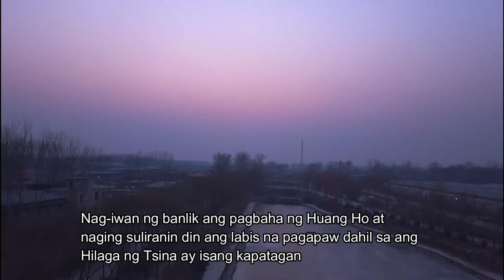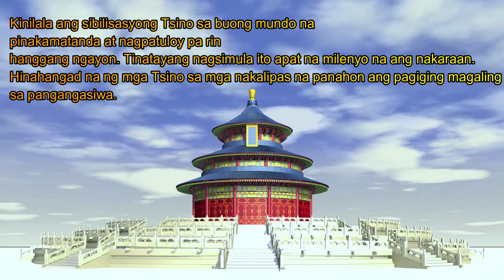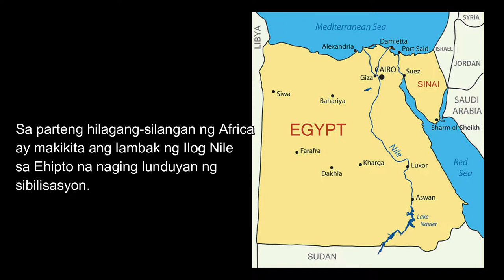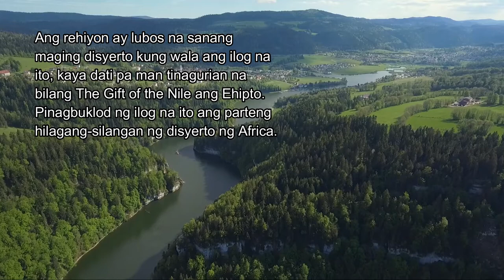AP Modyul 4 Heograpiya sa Pagbuo at Pag-unlad ng mga Sinaunang Kabihasnan sa Daigdig (Part 2)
Isang karugtong sa Module 4: Araling Panlipunan